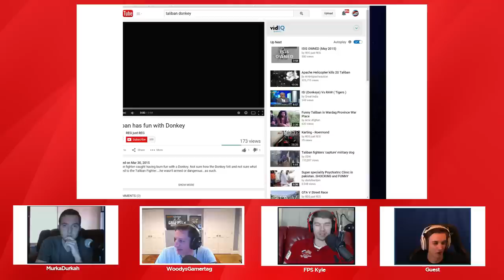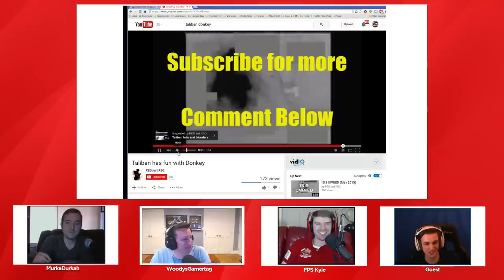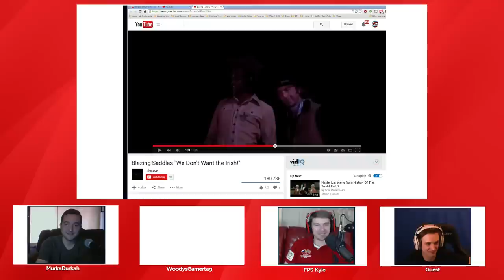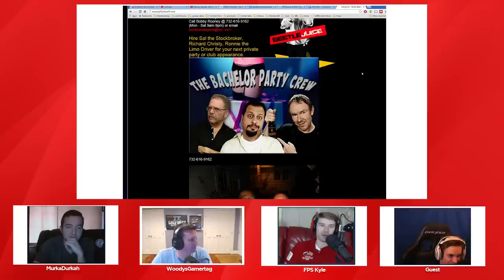PKA 236 w/ Jericho - Am I an Asshole, Legalized Gay Marriage, and more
**Timeline can be found further down the description**

0:00:00 - Woody introduces Guest and Kyle introduces Sponsor
0:00:28 - Why the Show started late & the Autoblow
0:02:45 - Gay Marriage passed federally in the US
0:08:09 - Kyle doesn't like the Irish and Scotland/New Zealand’s fondness for sheep
0:09:17 - Video: Middle-Eastern Man has fun with a sheep (YT video deleted)
0:12:56 - Video: Blazing Saddles anti-Irish* & US’ historical intolerance to immigrants
0:16:42 - Braveheart and Mel Gibson (Historical accuracy and Gibson’s career)
0:22:38 - Toy Story 3, Game of Thrones and LoTR endings
0:27:59 - Hoop Dreams (Documentary) & Russian hockey documentary (Red Army)
0:31:11 - How North Korean sports teams practice and just how crazy is Kim Jong-Il?
0:34:19 - The Pledge of Allegiance is creepy and cult-esque Churches
0:36:51 - Another PKA Paintball event is happening
0:43:16 - Why Kyle doesn't like Airsoft
0:47:27 - Patreon Question: Should PKN be moved off YouTube to be more NSFW?
0:51:56 - Getting Howard Stern “Beetlejuice” on PKA & The Wack Pack
0:58:31 - Kyle’s “sexy Kyle” poster behind him
0:59:50 - Patreon Question: How would you spend $10 billion in 24 hours?
1:01:15 - Notch’s $70 mansion in Beverly Hills* & having so much money
1:11:34 - What is Tucker driving nowadays? And living in LA
1:14:13 - Woody & Kyle’s internet and would you move for better internet?
1:21:10 - Patreon Question: Would Woody get cattle on his new property?
1:28:20 - Highland cows & Wagyu beef
1:30:11 - Wings’ potential Reality Show stardom & how he’s doing
1:34:33 - The Twitch donation culture & Boob-streamers
1:45:00 - Woody donating to FilthyRobot to name Civ Cities
1:47:15 - Breast implants and feeling
1:51:11 - Woody’s testicular torsion story
1:58:00 - Being open about your genital areas
1:59:15 - Trying to get Woody to touch breast implants (return to implant talk)
2:05:42 - Patreon Question: What ancestry would the Hosts like/not like to have?
2:14:37 - Return to Howard Stern and the Wack Pack & Chris Hansen on PKA*
2:16:12 - Patreon Question: Do Kyle’s tires suck?
2:19:32 - Ad Read: Authors on Acid
2:22:30 - Re-mappable Controllers & Scufs
2:32:11 - PlayStation players are less skilled than Xbox & gaming learning curves
2:37:06 - Kyle playing Civ with Filthy (and getting stomped on)
2:40:20 - Am I the asshole? Segment (The very first edition)
2:58:10 - Woody’s “Am I the asshole?” Moment
3:02:26 - Kyle’s “Am I the asshole?” Moment (and dealing with incompetent staff)
3:04:52 - Awful tech support lines
3:12:57 - Return to Reddit “Am I the asshole?” Posts
3:18:59 - Briefly dealing with tech issues
3:20:23 - Return to “Am I the asshole?” Posts (Plus Tucker’s AITA? moment)
3:29:01 - New male contraceptives are coming
3:39:21 - “Twins” comedy movie & sequel
3:41:00 - Schwarzenegger on Howard Stern (life, achievements & Terminator)
3:46:49 - Kyle calls it a Show, Woody shouts out Sponsors, Tucker & Patreon